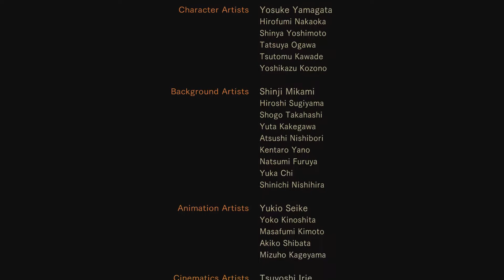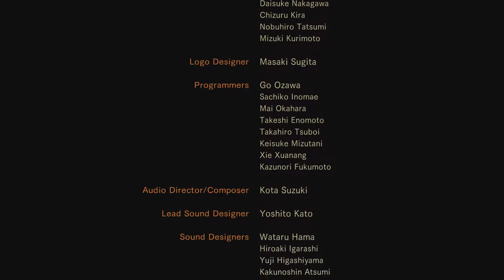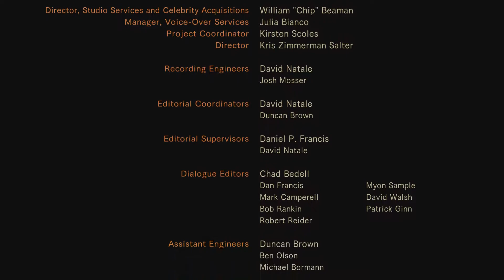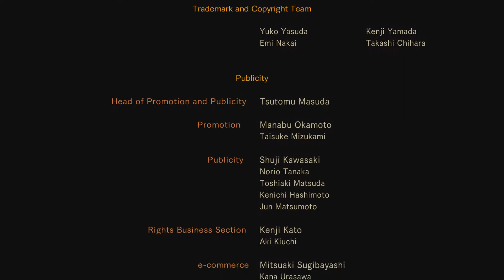Resident Evil: Revelations 2 [Raid Mode] #27 [ENDING!!!]